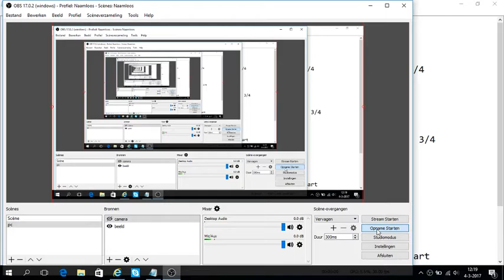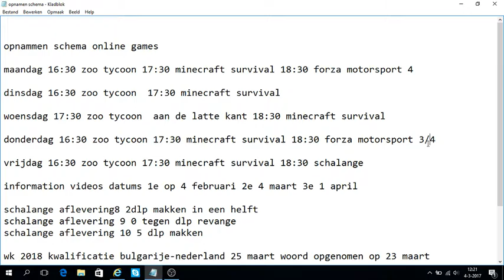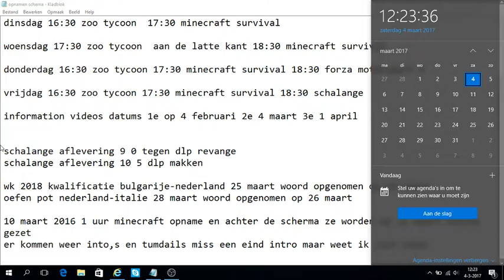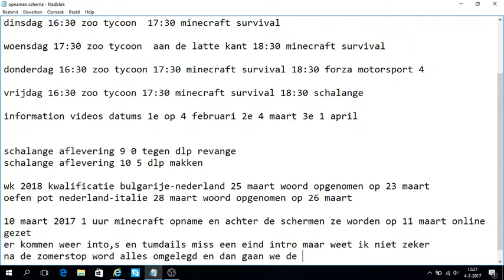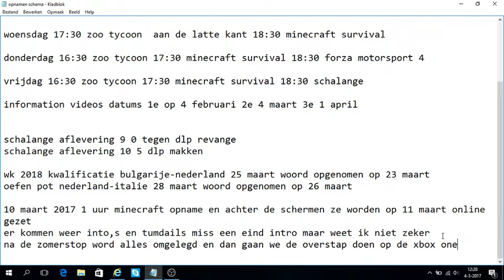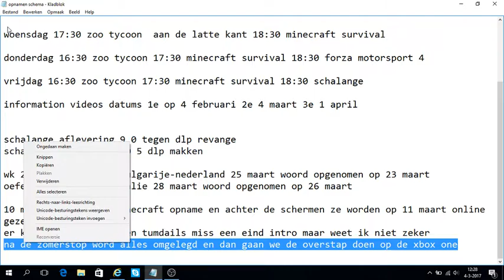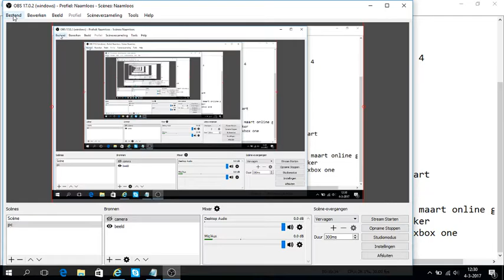een beterre game